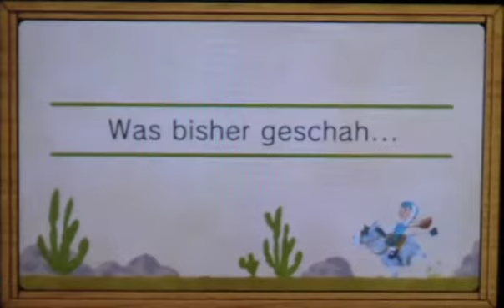Let´s Play Professor Layton und die Maske der Wunder Part 68: Die Wahrheit der Masken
Mit dem Geheimnis der Aslanti...

Viel Spaß! ^^

Projekt-Tagebuch:
- Wir laufen (bzw. fahren) schnell zum Denkmal
- Dort lösen wir den heutigen Standort der Ruinen von Akbadain
- Dalston erfährt von der Identität des Gentleman
- Wir gehen in die Ruinen von Akbadain
- Wir finden die Maske der Ordnung in der Maske des Chaos
- Rätsel Nr. 134 gelöst